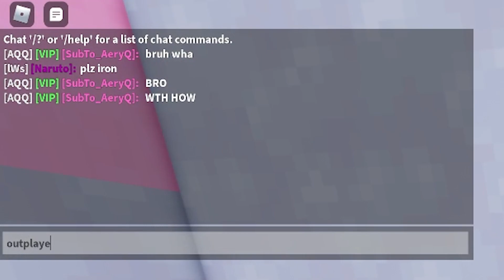Outplaying A Yuzi INSANELY HARD! (Roblox Bedwars)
OUTPLAYEDDDDD

Roblox Bedwars, Tanqr, Hanub, Typxlogy, Roblox, MiniBloxia, rageblade, Moonfallx, opradea
tanqr
pro bedwars
mobile bedwars
God bedwars Gameplay
bedwars Gameplay
eldertree
19 Comments
Default profile photo